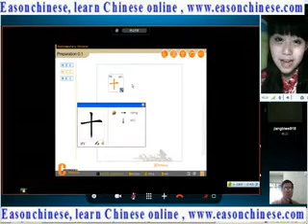1688funny animal and man 1